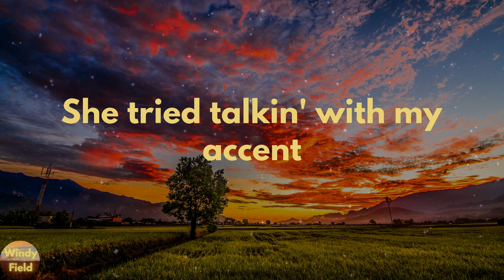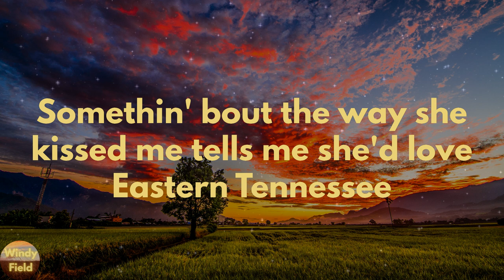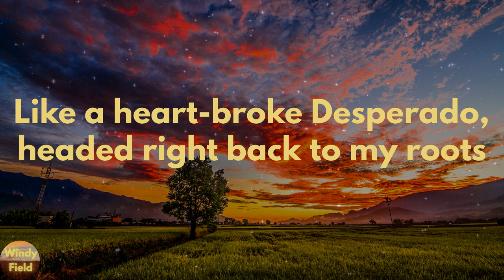Morgan Wallen - Sand In My Boots (Lyrics)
Sand In My Boots by Morgan Wallen lyric video

🔊Lyrics Sand In My Boots Morgan Wallen:
She asked me where I was from
I said "Somewhere you never been to"
Little town outside of Knoxville
Hidden by some dogwood trees
She tried talkin' with my accent
We held hands and waded into
That blue water
Yeah, but now I'm dodging potholes in my sunburnt Silverado
Like a heart-broke Desperado, headed right back to my roots
Somethin' bout the way she kissed me tells me she'd love Eastern Tennessee
Yeah, but all I brought back with me was some sand in my boots
She said "Don't cowboy's drink whiskey?" huh
I said, "Girl you've never seen stars like the ones back home"
And she said "Maybe I should see them for myself"
I said "Meet me in the mornin'"
Ah, but now I'm dodging potholes in my sunburnt Silverado